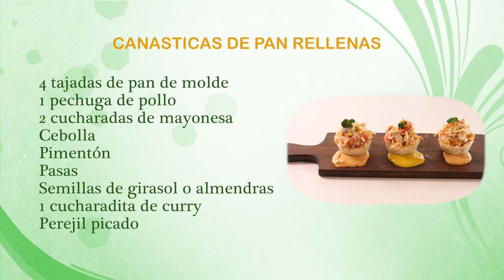Como Preparar Canasticas de Pan Rellenas- CocinaTv por Juan Gonzalo Angel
Las canastitas de pan son una manera fantástica y muy fácil de preparar aperitivos para una fiesta. Rellénalas con queso crema, salmón ahumado, quesoo mantequilla de maní para los más pequeños. Usa tu imaginación: la mayoría de las cosas que encuentres en la refrigeradora o despensa puede servir. Son ideales para una celebración especial, un cóctel o simplemente como un tentempié fácil y rápido.